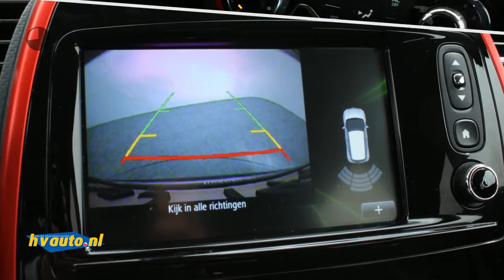Renault Captur TCE 90PK HELLY HANSEN | Navi R-Link | Half leer | Clima